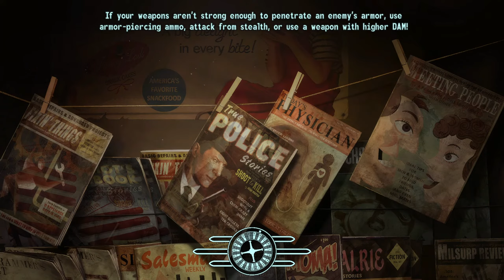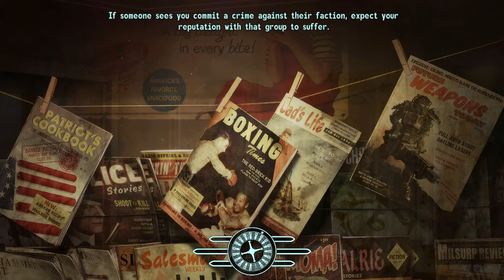Fresh Fallout New Vegas Playthrough! Day - 2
Hey, just going through Fallout New Vegas. Been a long while, there are mods, but mostly for stability and visual aid. Join me on my new old adventure!